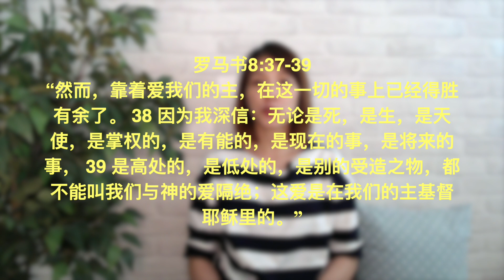20200206 每日 | 如何看见神属天的爱？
主题： 如何看见神属天的爱？

「Everyday Emmanuel」
Title: How to see God's heavenly love?
Scriptures：Ro 8:37-39